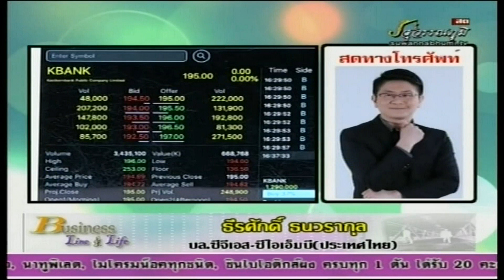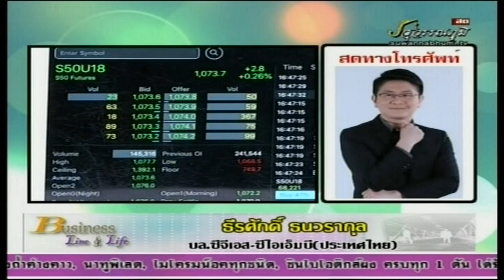ธีรศักดิ์ ธนวรากุล 12-07-61 On Business Line & Life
รองผู้อำนวยการ ฝ่ายวิเคราะห์ บล.ซีจีเอส - ซีไอเอ็มบี (ประเทศไทย) แนะนำ